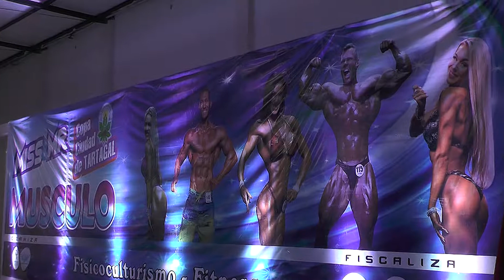Torneo de Fisicoculturismo - Lucas Barrera (Gral. Guemes)